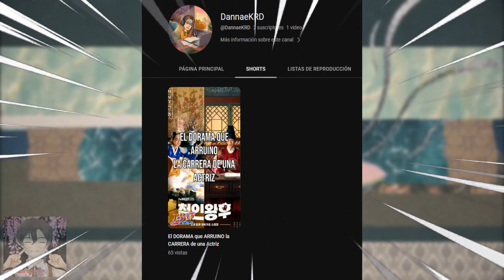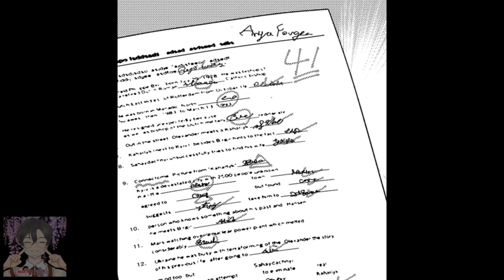Anya CHANTAJEA a Damian para ENAMORARLO | Spy X Family Manga Español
Un día, Anya tuvo un gran problema en la escuela, para ello tendrá que jugar varios juegos de cartas con Damian, pero, al final, ella logra hacerlo de nuevo y todo mundo sabe que es.

El dia de hoy veremos el día en que Anya ENGAÑO a Damian para salvar su escuela!

No olvides:
🌸¡Para más videos de Sakura, el universo CLAMP y muchos animes mas!🌸

(づ｡◕‿‿◕｡)づ 📺STREAMS 📺 ✧ﾟ･: *ヽ(◕ヮ◕ヽ)

(づ｡◕‿‿◕｡)づ 🌸Discord de la Comunidad🌸 ✧ﾟ･: *ヽ(◕ヮ◕ヽ)

¡Aquí estamos todos los días platicando, además de que pueden DESCARGAR los mangas al español de Sakura CC, Sakura Clear Card, CLAMP, entre mas!

(づ｡◕‿‿◕｡)づ  ❤️Apoya el canal❤️✧ﾟ･: *ヽ(◕ヮ◕ヽ)

🔵Codigo de creador Epic Games: ALEXYAM